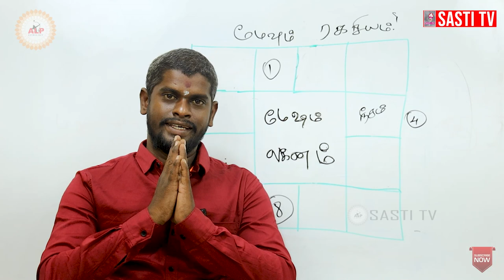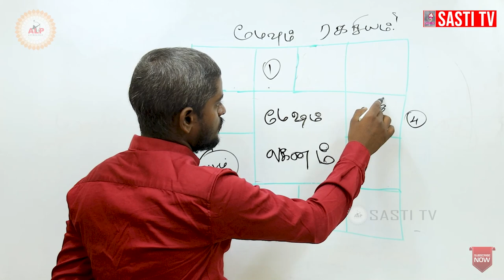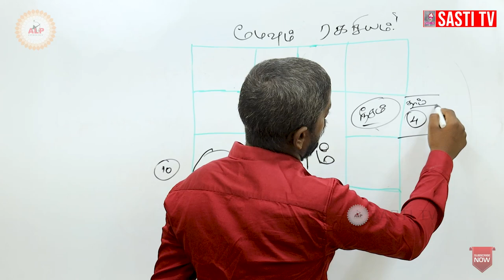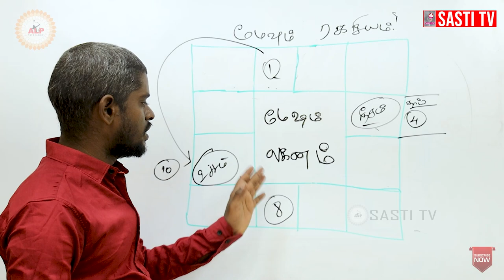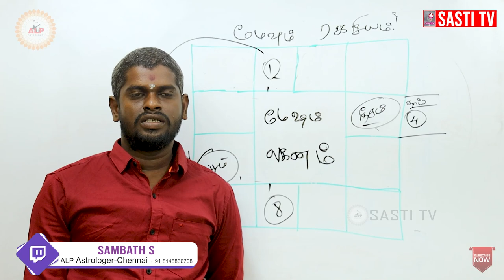மேஷ லக்னத்திற்கு பொதுவான பலன்